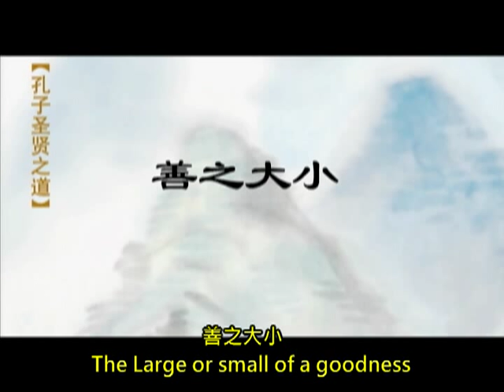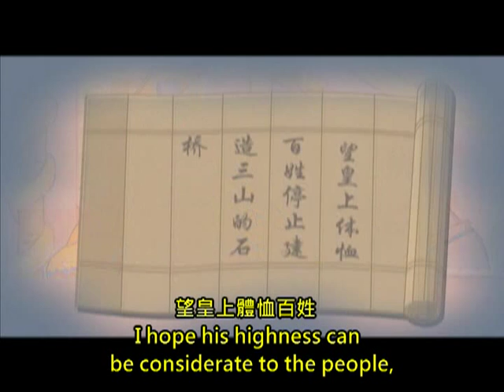Virtue 06 The Large or small of a goodness 善之大小 .mpg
Virtue 06  The Large or small of a goodness善之大小

Most people consider scolding and hitting people bad, showing respect and courtesy good; desiring riches and vainly obtaining things bad, and not taking rewards to be good.
In some case, things may not be so.
What is the reason behind this?
Doing things for the benefit of others is good.
Doing things only for self profit is bad.
If it can benefit others, even scolding or beating people is good.
If it is for self-profiting only, then even showing respect and courtesy to someone is bad.
Goodness can further be divided into being large or small.
What is large goodness?
What is small goodness?
One thought being improper, it is an offence.  No need to actually do it.
When you give rise to a thought, it is recorded here
     Why is a single good record far outweigh a full courtyard of bad records?
  Although I petitioned the emperor in opposition, to not build the stone bridge on San Shan,
the imperial court dismissed it.  It had no effect on the matter.
  Is it true that this good deed is so large?
Although the imperial court did not take your suggestion, your intention was to benefit tens of thousands of people.  If the imperial court had accepted your suggestion, then your merit would
have been even greater.
  When one holds the welfare of the people, the country, and the world in his mind, even a small deed can result in great merits.  If one only thinks about self benefit, then even many good deeds only add up to a small merit.
If one's intention is to benefit oneself or one's family only, even performing many good deeds, it is still amount to small goodness.
If one's concern is for the people and the country, even doing very few good deeds, it is still amount to large merit and goodness.
    How large or small the goodness of a deed is, is not based on what's done, but on one's intention.  When one's heart is broad in generosity, so is his good fortune.  Therefore, every one of us should learn to hold the proper intentions as we practice good deeds.